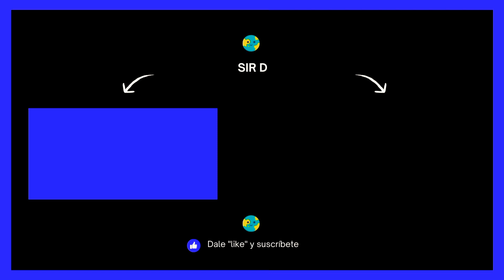PUREYA - Main Theme [Remix]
PUREYA - Main Theme [Remix] el videojuego que cambia cada 10 segundos